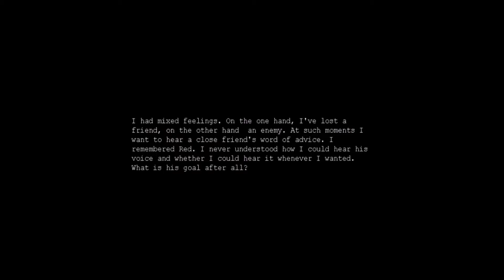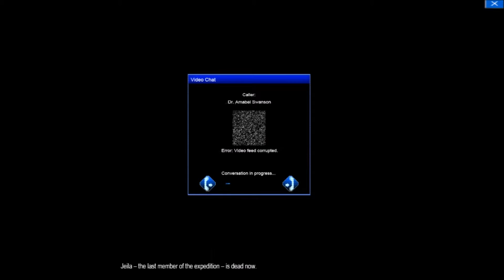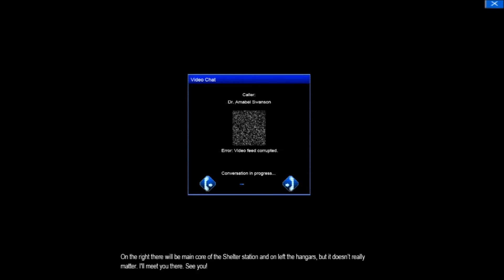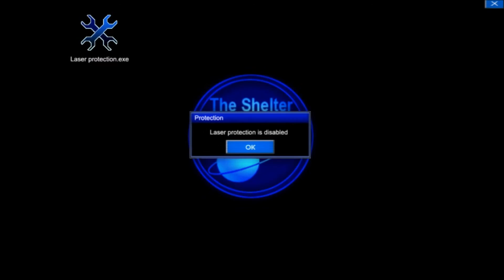Termors | Penumbra Necrologue | Episode 12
Let's Play Penumbra: Necrologue, a mod for Amnesia: The Dark Descent! Killer mutant worms, shattered dreams and Clarence's continued mocking follow us as we try to make our way out of the nightmare.